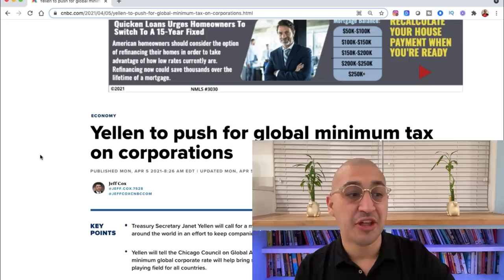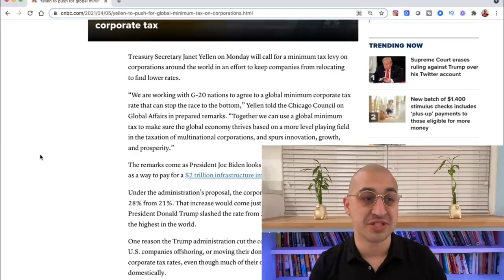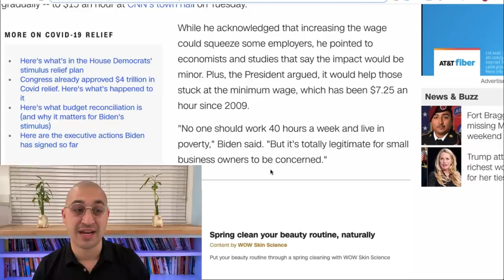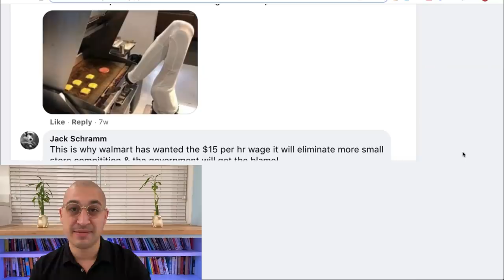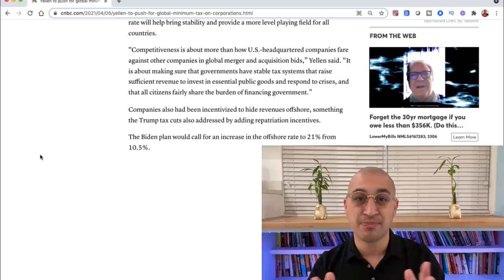Insane NEW Global TAX!!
Janet Yellen is pushing forward a GLOBAL TAX on all corporations throughout the world.  Massive Problems Coming - Here's why - Add me on insta @thisisjohnwilliams

Clubhouse: @johnwilliamsbiz

Janet Yellen wants to issue a global tax throughout the world.  This would essentially allow them to price fix the market and have more power and control over our every day lives than ever before.  She says this is to fund the 2 TRILLION dollar infrastructure package however this is to reshape our roles in society.

What are your thoughts on this proposal, how do you think it will impact businesses (both small and large) and the middle class?  What about the real estate market?

I personally think with taxes everyone should pay their fare share however we should also spend the tax revenue in ways that benefit the country and the people of the country.  We need a more fair and just system that supports not just the elite but also the middle and lower incomes of America after all they are who built this country.